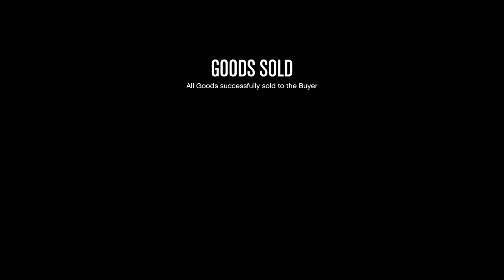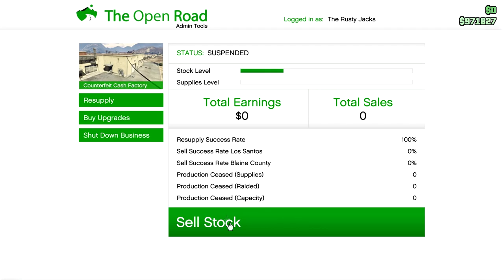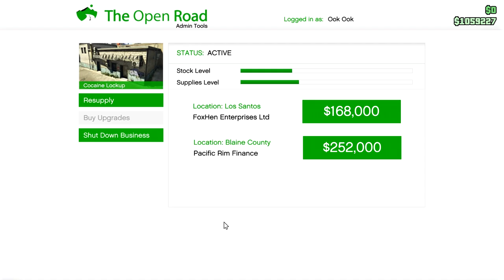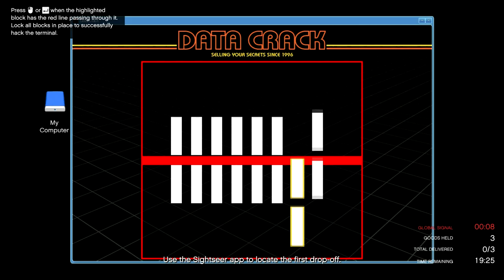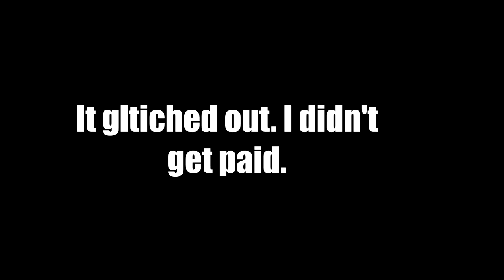An M.C. Sampler (On St. Patrick's Day!) Let's Play GTA5 Online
This one is just a quick sampler of the kind of missions that you get when you work the Motorcycle Club Businesses. This was a session played the same day as the AuroraBlizzard session, with it's own strangeness.

And of course, Happy St. Patrick's Day! (Note: Precious little in this video has anything to do with St. Patrick's day. It's just what I happened to be doing that day.)

Game Play Date: March 17, 2019 (St. Patrick's Day!)